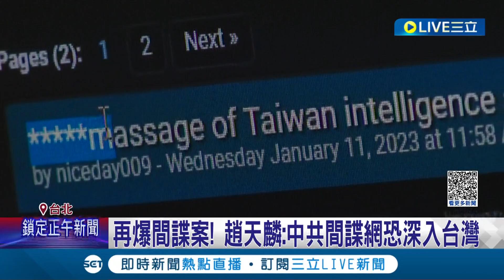間諜滲入! 航特部現役中校疑交付國防秘密 遭羈押禁見獲准 台灣軍事間諜刑期偏低 專家呼籲：比照歐美調高刑度│記者 馬郁雯 黃彥傑 張昱傑│【LIVE大現場】20230802│三立新聞台